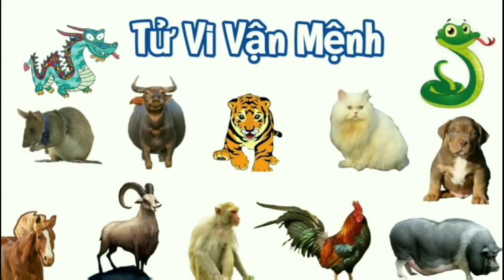4 Con Giáp "GIÀU TO" vào Tháng5/2023 Âm Lịch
4 Con Giáp "GIÀU TO" vào Tháng5/2023 Âm Lịch